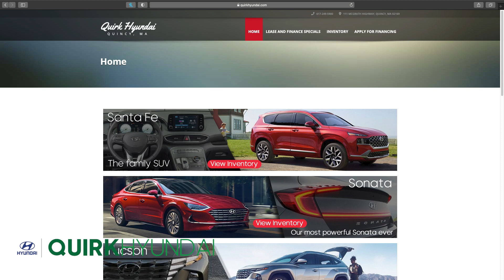Quirk Hyundai Now Open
Quirk Hyundai is now open. Located at 111 MCGRATH HIGHWAY, QUINCY, MA 02169.